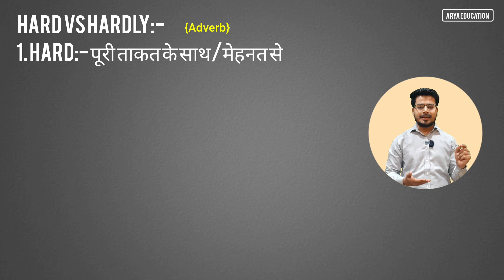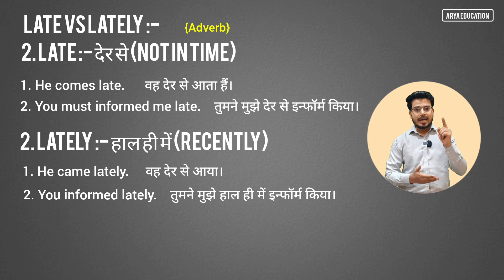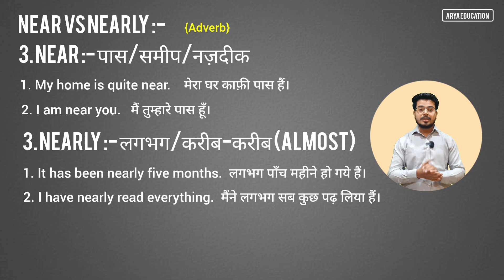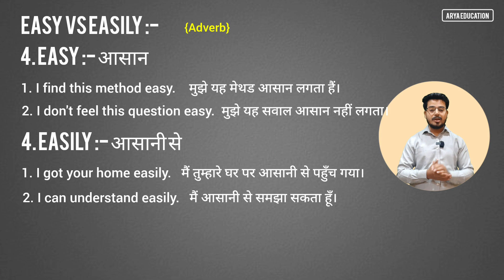What's Difference Between Hard & Hardly, Late & Lately, Near & Nearly, Easy & Easily In English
In this video, I am going to teach you the use and meaning of Hard & Hardly, Late & Lately, Near & Nearly and Easy & Easily. We will also learn when and how to use it in written and spoken English.